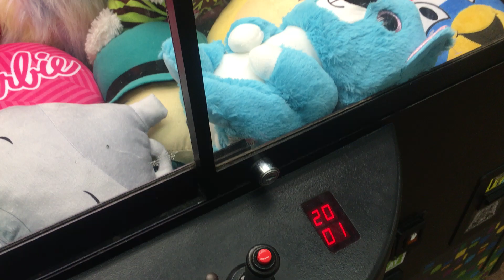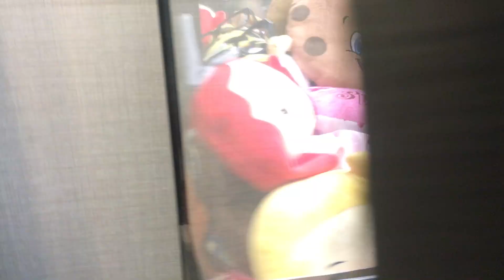Claw Tales: Trying yet again to get South Park Mr Hankey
bob spurloc
bob spurlock Claw Machine